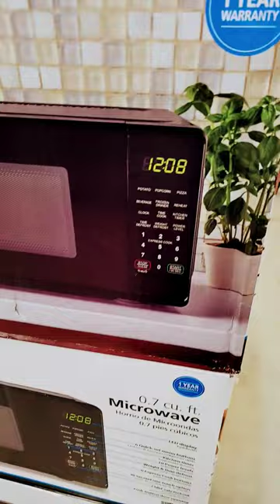Cheap Microwave at Walmart